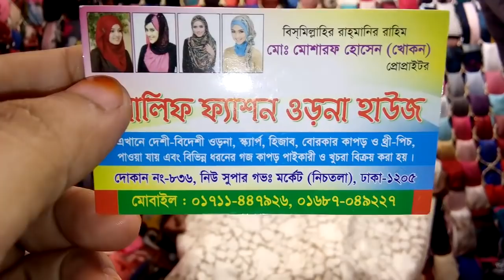কাশ্মীরি শালের দাম। kasmiri Rose swal collection.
Allah Help me.I want to prove my self if u want.Allah please bless me.without ur help I can't do nothing in my life.give me power to avoid haters bad comment.Allah u r very kind.